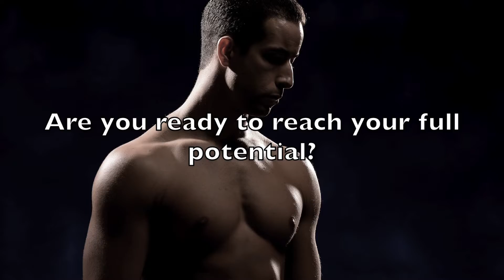Your trainer, your way Fitness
A promotional video I made for a fitness trainer - Nicholas Ghenov